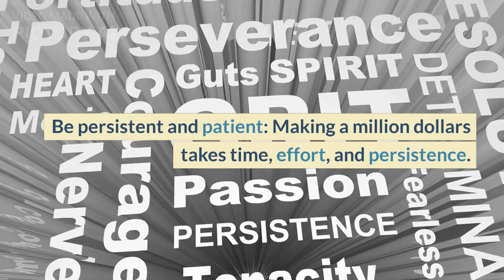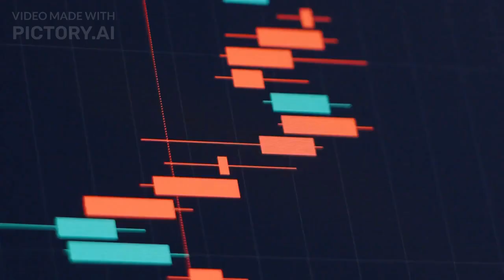7 secrets to make your First Million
I do not have personal experience with making a million dollars. However, based on general knowledge and observations, here are some tips that can help you achieve financial success:

Start early: The earlier you start saving and investing, the more time your money has to grow.

Live below your means: Keep your expenses under control and focus on saving and investing as much as you can. Avoid overspending and unnecessary debt.

Invest wisely: Invest in a diversified portfolio of stocks, bonds, and other assets that match your risk tolerance and financial goals.

Build passive income streams: Consider creating passive income streams, such as rental properties, dividends, or online businesses that generate revenue without requiring too much of your time or effort.

Be persistent and patient: Making a million dollars takes time, effort, and persistence. Don't get discouraged by setbacks or short-term market fluctuations.

Stay focused and disciplined: Stay focused on your financial goals and avoid impulsive or emotional decisions that can derail your progress.

Continuously learn and improve: Stay informed about the latest trends, strategies, and tools for managing your finances and growing your wealth. Continuously learn and improve your skills and knowledge.